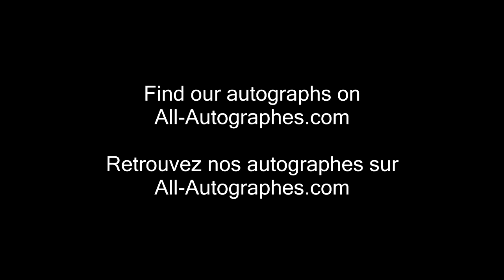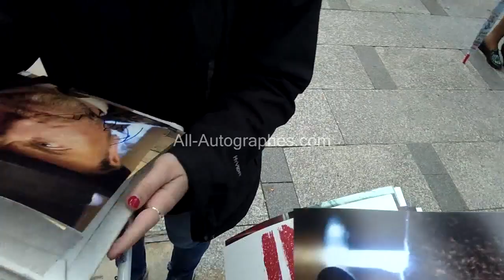Tim Roth signing autographs in Paris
Tim Roth was in Paris for the "Champs-Elysées film festival". He made attended several events and always signed.